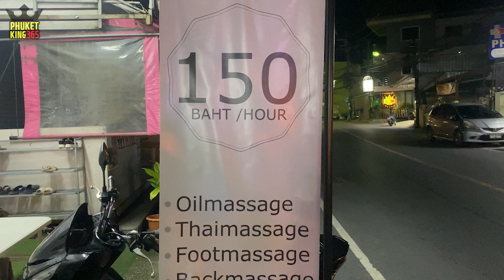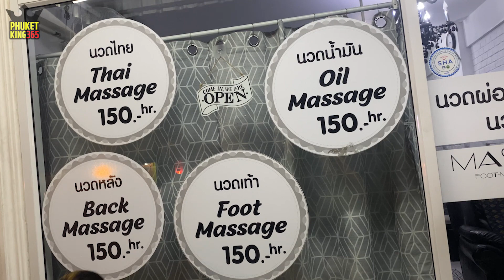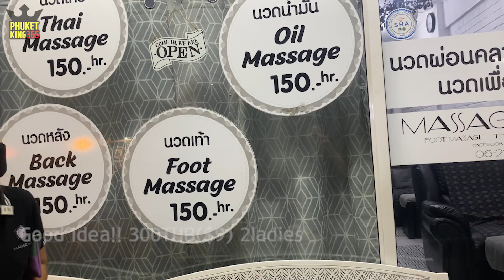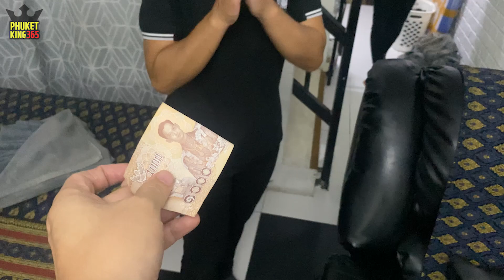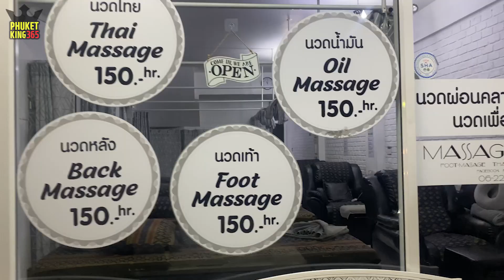Phuket Thailand Massage parlor Best deal in Patong beach $4/hour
Phuket Thailand travel and massage

Today, I will introduce one of the best.. a cost-effective massage shop.

If this is your first trip to Phuket, My vlog will be very helpful to you.
You will see through my channel why Phuket has been loved by many tourists for centuries.
I tried to contain only the most wanted information when the traveler visits.
I wish you a wonderful Phuket life and travel.
I hope my Vlog will help both tourists and locals